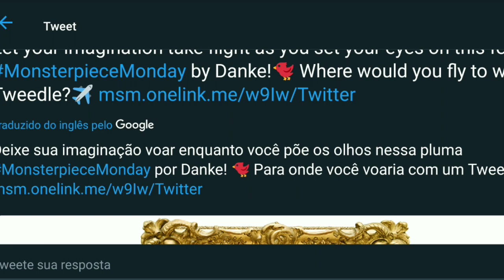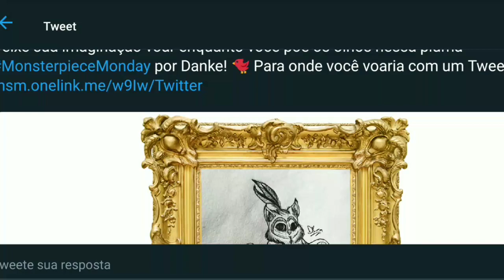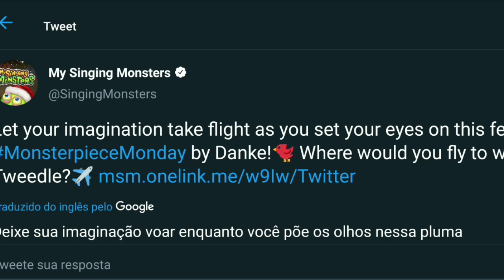PLANTÃO MSM - PINTINHO-PIU PRISMÁTICO, OU BRILHA-CORUJA RARA?